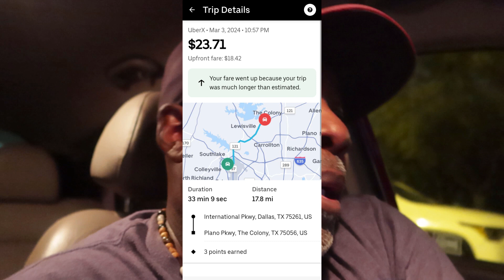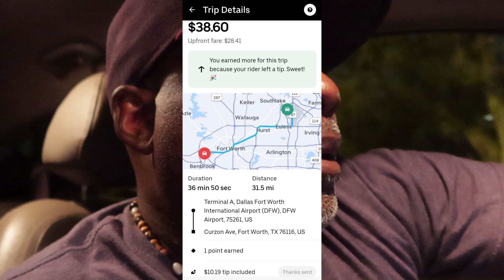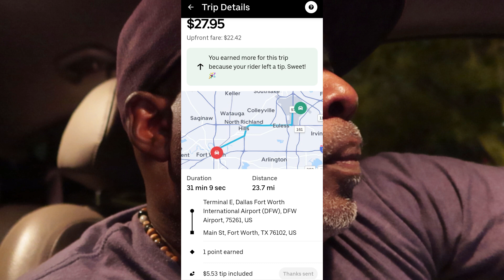Which car you think can make the most money doing Uber?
In this video I give a daily glimpse into my day as a Uber driver. Giving tips and tricks to earn money. I even break down how much I earn on each ride.

If you like to see what I have in my Poshmark shop.

Earn at least $1,120 for your first 120 passenger trips in 30 days. Already have an account? Sign in to see if you’re eligible for an offer. Follow the link to know more